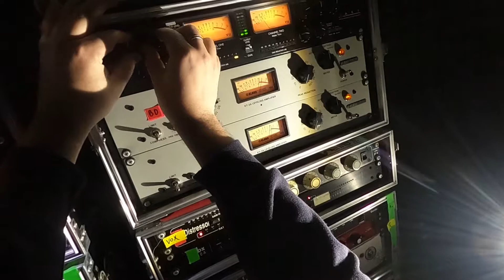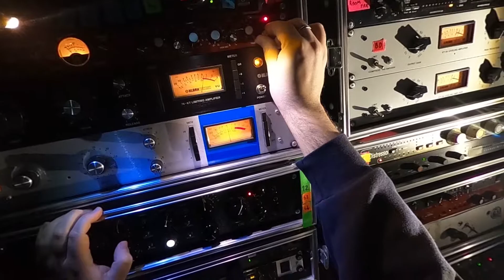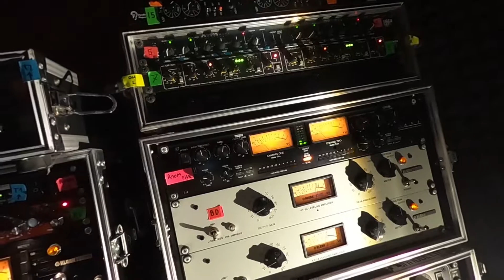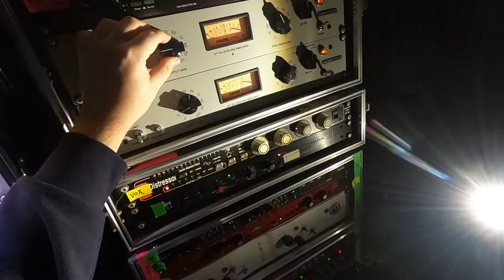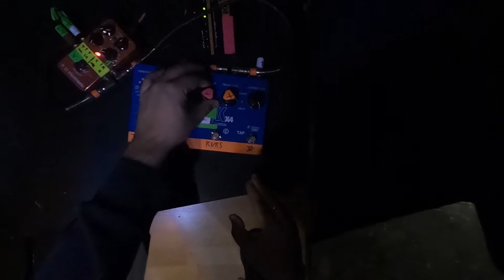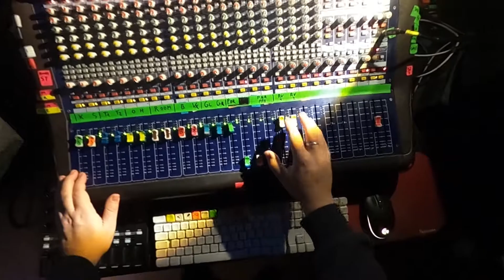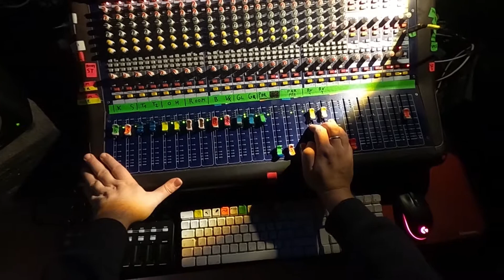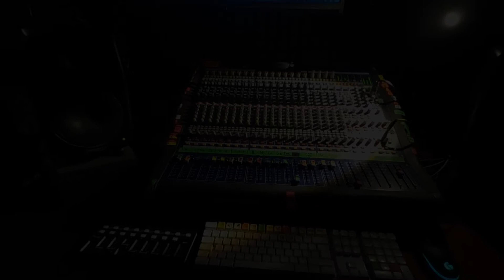Analog Mixing • "MATERIA​ Studio Live Session" by Hemp (GoPro POV)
Analog Mixing Video for the Studio Live Session by HEMP.
Music and video recorded and mixed by Andrea Legno at Sonika Studio Recording in Ferrara (Italy). Special thanks to Ultimo Baluardo APS.

*contenuto facente parte del progetto